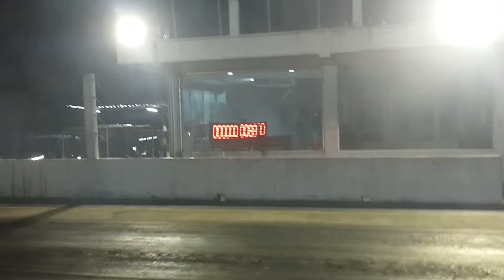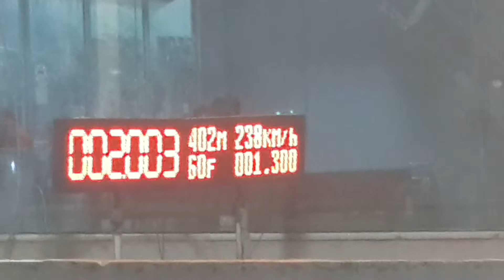Isuzu Pro diesel 3000 ARM อู่ป๊อกแปดริ้ว 9.328 sec. ซ้อมวันที่ 2/11/2565 Isuzu race spirit 2022